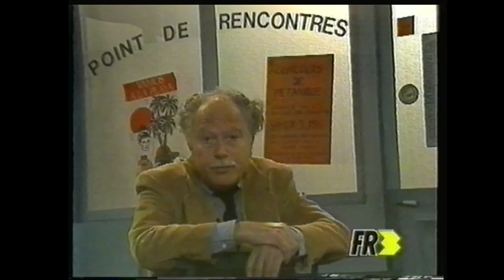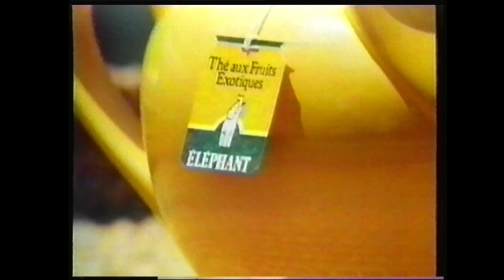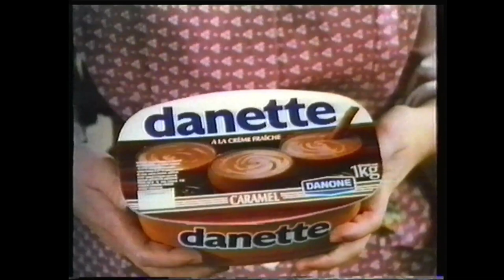FR3 - 5 Février 1990 - Séquence